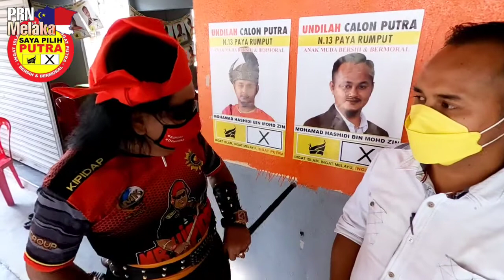20211117 PRN Melaka - Ayah Rani uji kemampuan minda calon PUTRA DUN Paya Rumput